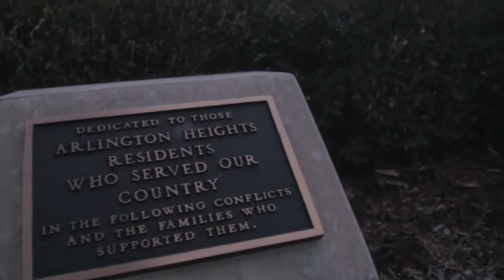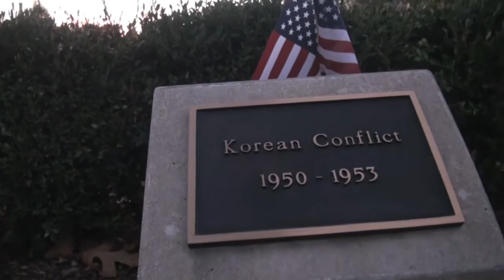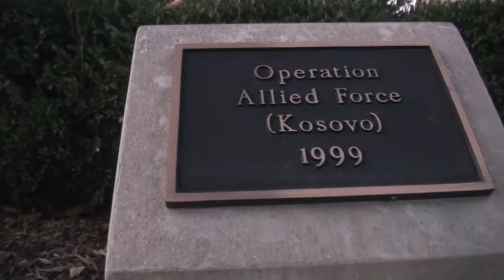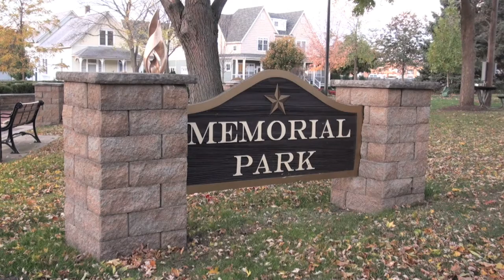Veterans Day 2016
Veterans Day Armed Services Medley: The Army Goes Rolling Along, Marine's Hymn, Anchors Aweigh, The US Air Force Song.